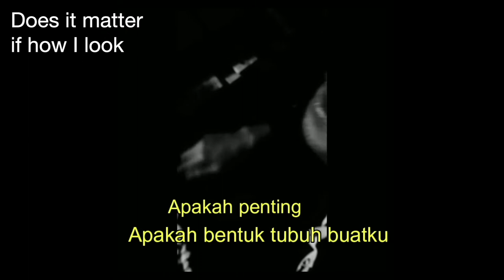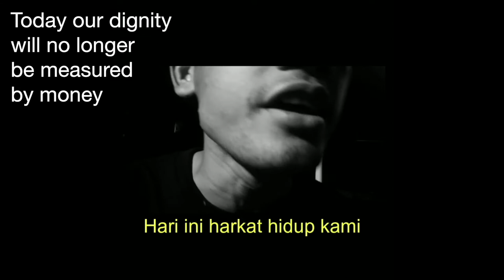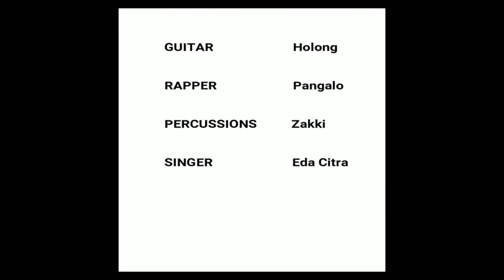Episode 02 | West Papua Webinar [Part 2/2]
Episode 2: Self-Determination

Speakers:
Antonio Tujan, Jr. (International League of Peoples Struggles)
Septi Meidodga (Papuan youth activist)